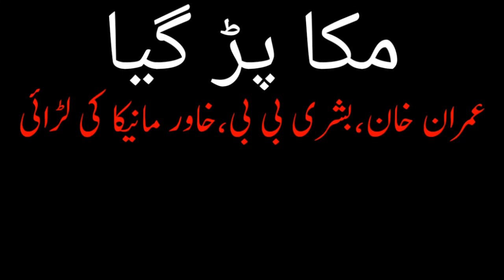Imran Khan and Bushra Bibi Case| Bani gala | Adiala Jail | Khawar Manika خاور مانیکا عدت نکاح کیس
Wellcome to my channel Earning Knowledge,
Imran Khan and Bushra Bibi Case
Bani gala | Adiala Jail
Khawar Manika
 خاور مانیکا عدت نکاح کیس
imran khan case
bushra bibi case
khawar manika case